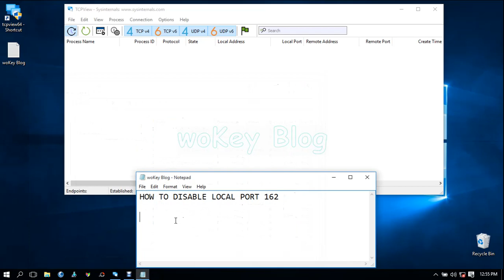CARA MATIKAN HOW TO TURN OFF DISABLE SNMPTRAP UDP UDPv6 LOCAL PORT 162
CARA MATIKAN SNMPTRAP.EXE LOCAL ADRESS 0.0.0.0 UDP UDPv6 LOCAL PORT 162
CARA DISABLE SNMPTRAP.EXE LOCAL ADRESS 0.0.0.0 UDP UDPv6 LOCAL PORT 162
HOW TO DISABLE SNMPTRAP.EXE LOCAL ADRESS 0.0.0.0 UDP UDPv6 LOCAL PORT 162
HOW TO TURN OFF SNMPTRAP.EXE LOCAL ADRESS 0.0.0.0 UDP UDPv6 LOCAL PORT 162